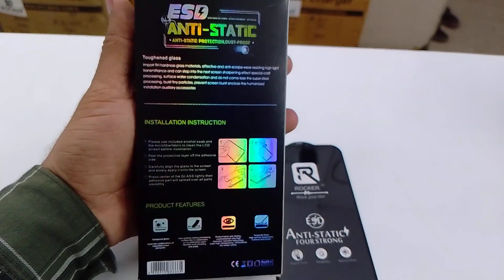Rocker mobile accessories premium quality Temprd glass Esd anti static Four strong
ROCKER MOBILE ACCESSORIES PREMIUM QUALITY
GLASS
SPARE